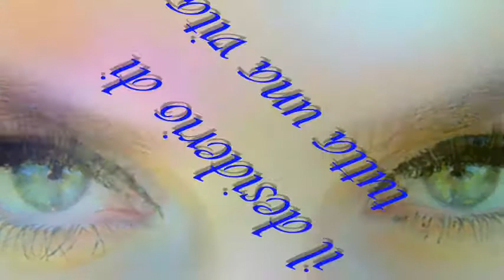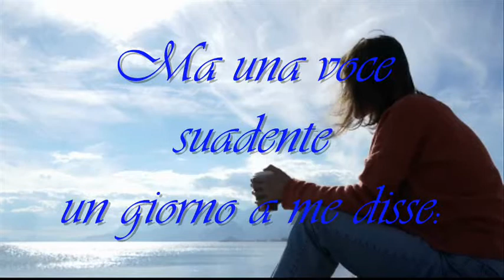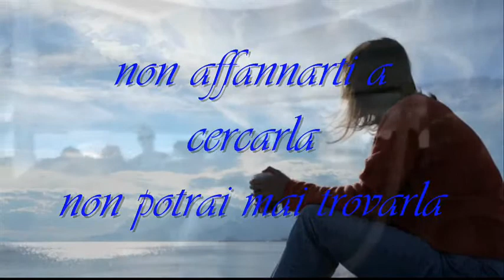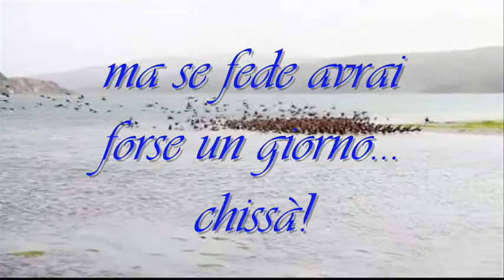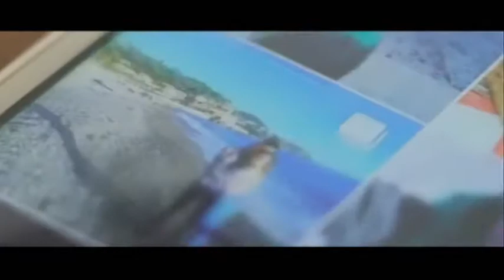Never will I Cover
A me disse.
Felicità... dimora nell'umano pensiero il desiderio di tutta una vita.
Ma una voce suadente un giorno a me disse:
non affannarti a cercarla, non potrai mai trovarla,
non fa parte dei canoni di questa vita, ma se fede avrai forse un giorno... chissà!
By..lakired